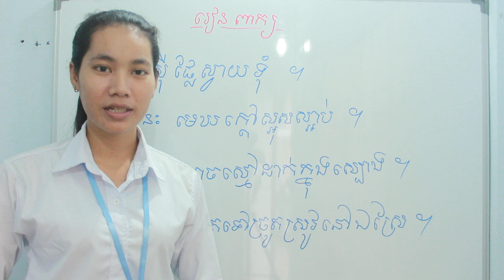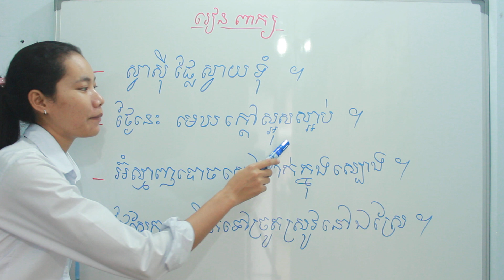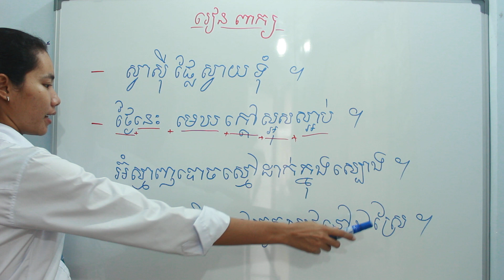ភាសាខ្មែររៀនពីការប្រកបពាក្យ Edition 2 ( part 05)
ភាសាខ្មែររៀនពីការប្រកបពាក្យ Edition ២

មានពាក្យដូចជា :

           -ស្វាសុី​ ផ្លែ ស្វាយទុំ
           -ថ្ងៃនេះ មេឃក្ដៅស្អុសស្អាប់
           -អំស្មាញបោចស្មៅដាក់ក្នុងស្បោង
           -ថ្ងៃស្អែក ពូស្វិតទៅច្រូតស្រូវនៅស្រែ។

បង្រៀនដោយ ​             : ស្រីល័ក្ខ
រៀបចំដោយ​                 : លីដា
កែសម្រួលដោយ​​           : ស្រី នាថ
ថតដោយ​​​​​​​​​​​​​​​​​​　　　         : យីម
ផ្ដល់ជំនួយដោយអង្ការ​ : CBB

នូវចំណេះដឹងថ្មីៗបន្ថែមទៀត។

បើមានកំហុសខុសឆ្គងត្រង់ណាមួយសូមអព្យាស្រ័
យផង។

Teach by     : Srey Leak
Creating      : Lin
Edit              : Neath
Take            : Yim
Support by : NGO CBB

And get more Knowledge.
sorry if we have any mistake.